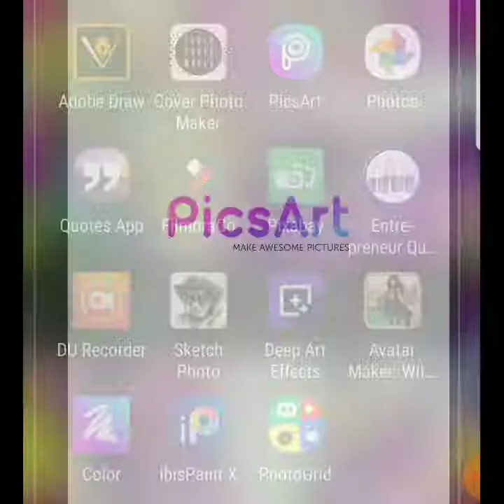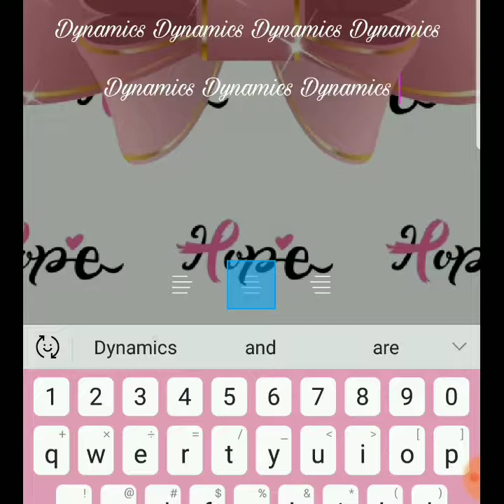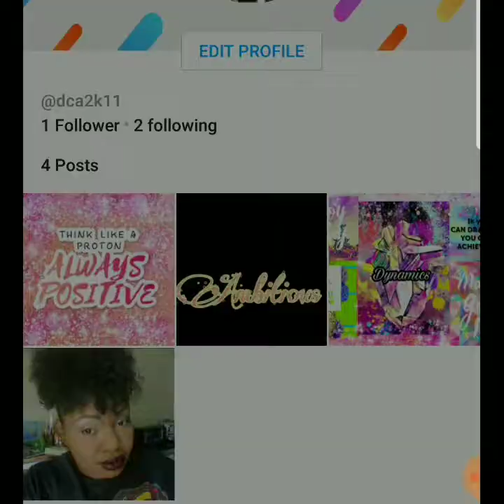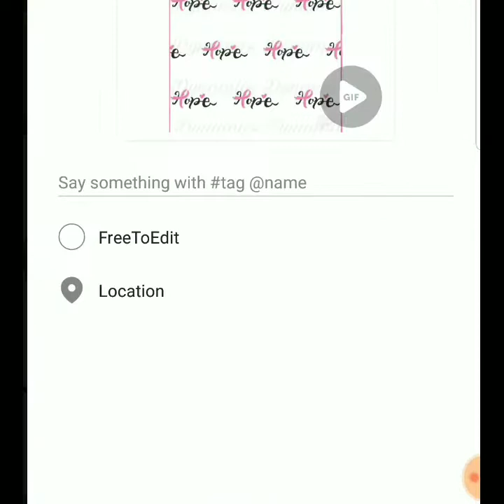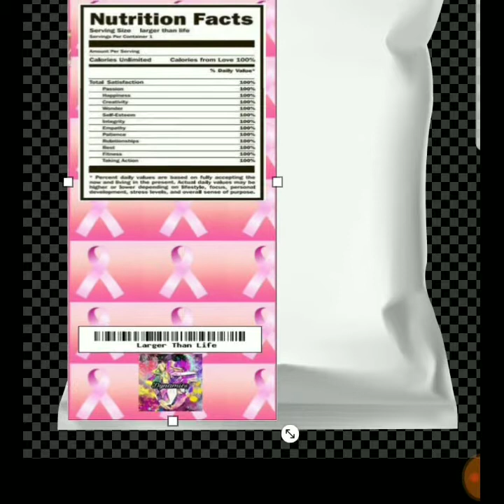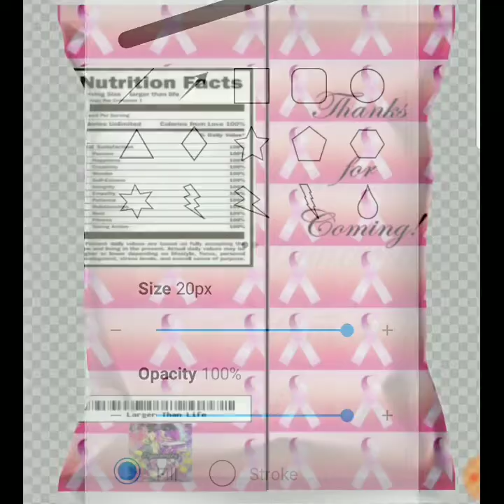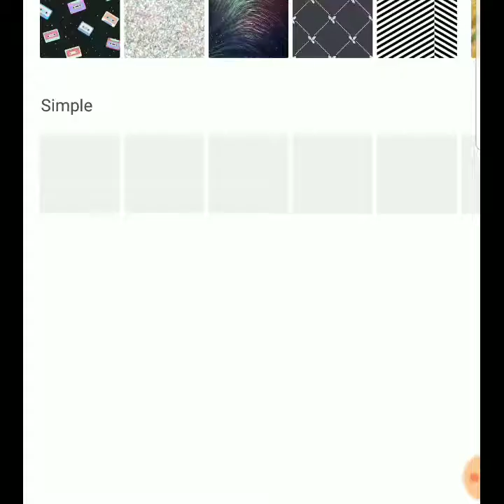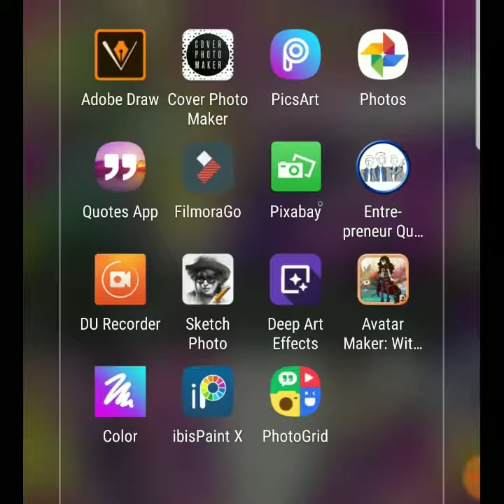DIY Chip Bag Mockup On The Phone With Picsart Photo Studio App (Part 2)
Hey Lovelies!!

Did another screen capture, this time a little more in depth. Will be doing other mockups in the very near future. I hope this is helpful and enjoy. Drop in the comments below what else you want to see. 💖💖💖